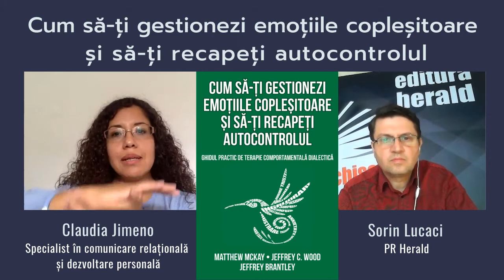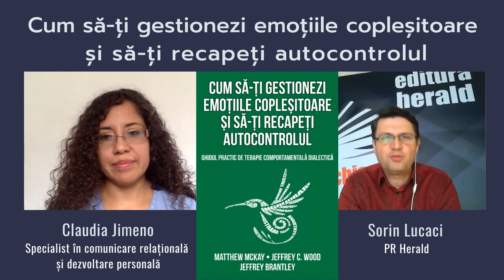Cum să-ți gestionezi emoțiile copleșitoare și să-ți recapeți autocontrolul - Claudia Jimeno Beltran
Discutăm despre gestionarea emoțiilor negative cu Claudia Jimeno Beltran (specialist în dezvoltare personală și creștere spirituală, fondator Centrul AmaneSer) și Sorin Lucaci (PR Herald).

Dezvoltată de Marsha Linehan pentru a trata tulburarea de personalitate borderline, terapia comportamentală dialectică (TCD) s-a dovedit o terapie eficientă pentru o multitudine de probleme de sănătate mintală, iar cercetările i-au dovedit eficiența în special în gestionarea emoțiilor copleșitoare și a suferinței psihologice, fără a pierde controlul și a acționa distructiv. Pentru a beneficia de efectele pozitive ale acestei terapii, din cartea de față veți învăța cum să vă dezvoltați abilități în patru mari domenii psihologice:

- toleranța la stres și suferință
- prezență conștiență (mindfulness)
- gestionarea emoțiilor
- eficiența interpersonală

📖 „Cum să-ți gestionezi emoțiile copleșitoare și să-ți recapeți autocontrolul. Ghidul practic de terapie comportamentală dialectică", Matthew McKay, Jeffrey Brantley, Jeffrey C. Wood